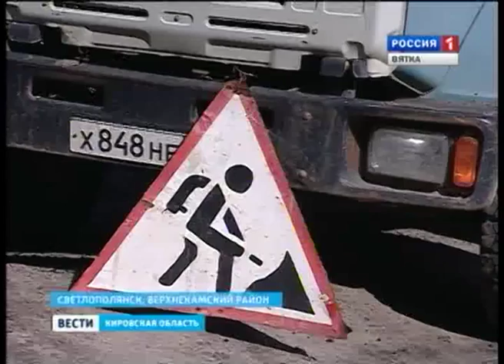Новая дорога в Светлополянске (ГТРК Вятка)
Почти 800 метров нового асфальтового покрытия - зримый результат активной гражданской позиции. В Светлополянске в рамках проекта поддержки местных инициатив проходит капитальный ремонт одной из улиц.